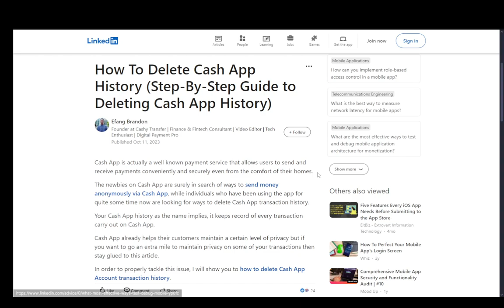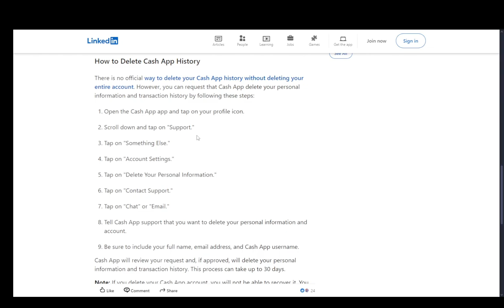How To Delete Old Cash App Transactions Tutorial